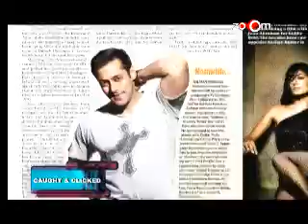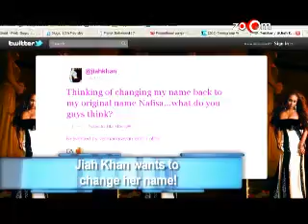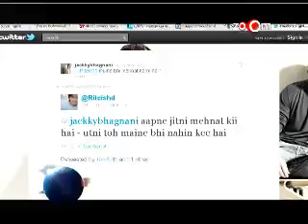Aamir plays the perfect father, Imran's reaction to Sheila & Munni & more hot Bollywood news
Minissha Lamba's bag gets stolen at Cannes
Rajinikanth's illness scares investors away
Ranveer Singh plays hide & seek with the media
Riteish Deshmukh on the sets of Double Dhamaal
Salman Khan & Sonakshi Sinha's movie date
Salman Khan does a Shahrukh Khan act
Shilpa Shetty & Raveena Tandon bond at a party
Sonam Kapoor was advised to stay sober
Aamir Khan plays the perfect father
Celina Jaitley goes de glam for the party
Imran Khan's reaction to Sheila & Munni
Jiah Khan wants to use her original name Nafisa
No takers for Hrithik Roshan's wheelchair from Guzaarish